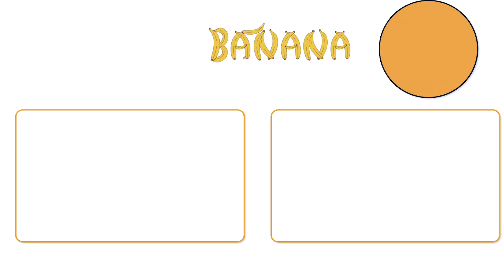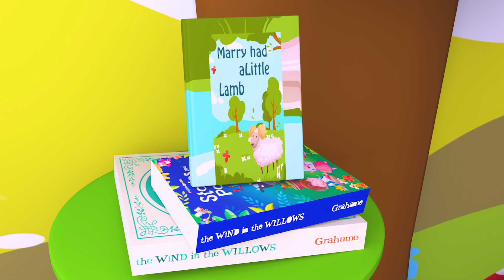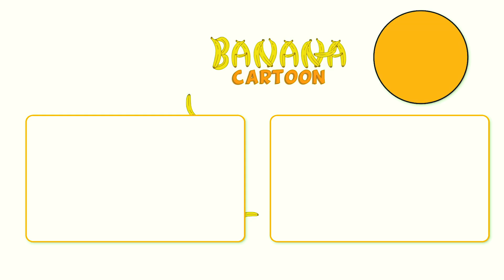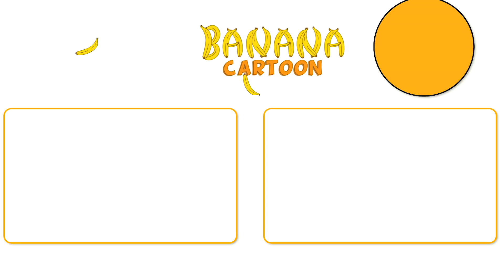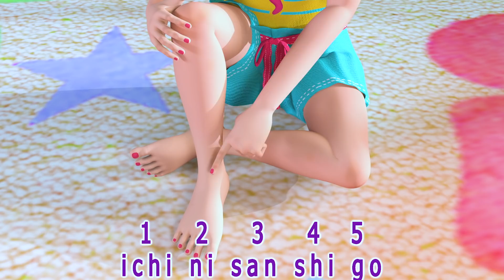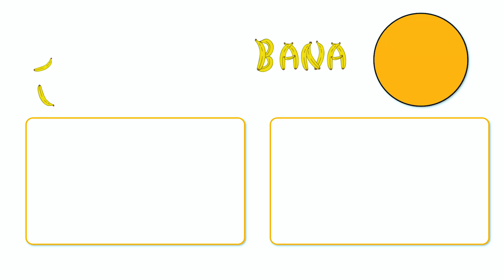Japanese Children's Song - 童謡 - Kaeru no gasshō 3D - かえるのがっしょう 3D | 日本バナナ漫画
カラーソング 子供の歌 , サメの家族 , チビザメ , 日本童謡

恐竜イベント シューティングゲーム トリケラトプス プロントサウルス アピタ荒尾店

規律という枠組みの中で踊り狂うピカチュウ

ハロウィン イベント シューティング仕様 フランケン

カレーパンマンを怒らせる　おい！じゅたろう俺はカレーパンマンだ！♯short

新キャラ発見！？世にも奇妙なカレーパンマン型きのこ！！アンパンマンオリジナルソングをそえて

サプライズショー「カーニバル隊!公開リハーサル!!」☆ ピカチュウだけじゃない ピカチュウ大量発生チュウ！ ☆ PIKACHU OUTBREAK 2017 ダンス

虫歯のバイキンお化けとバトル 〜歯ブラシでキレイさっぱりやっつける〜

マイカラーサッカーボール（凹凸ナシ）通常色【マイカラーボール・石山】製品・サービス紹介

【ピカチュウ大量発生チュウ】散水ショー「水のカーニバル」 2017/08

春なのに・・・雪まつりだよアンパンマン！！ゆーきやこんこ、あられやこんこ、ふってはふってはアンパンマン！！【寸劇】

はらぺこあおむし harapekoaomushi no uta THE VERY HUNGRY CATERPILLAR

1日ママになってみた！　ママとめいちゃんが入れ変わっちゃった！

20170815ピカチュウお散歩中@みなとみらい ピカチュウ大量発生チュウ！

マイカラーサッカーボール（凹凸アリ）通常色【マイカラーボール・石山】製品・サービス紹介

トロピカル～ジュプリキュアカラフルビーズからマスコットを発掘★

食べる音ボトルキャンディゼリードナ

【鬼から電話】お約束を守らないとヒカキン青鬼から電話が来ちゃう！？　4種類の約束カードがもらえるまでヒカキン鬼にかけまくる！！　しつけ　教育　青鬼　4歳

【アンパンマン】キャラ5変化アンパンマンショーで顔がかわれば元気100倍！赤ちゃんが喜ぶ&泣き止む&笑う動画

モルカー アンパンマン おもちゃ 謎の箱から手が出てきて皆吸い込まれちゃった💦ポテト！皆を助けて！！！【どりーみーきっずちゃんねる】

人気童謡まとめ 連続再生 | 子どもの歌 | 童謡 | パパのおけがをお世話しよう | お世話ごっこ | 子どもの歌 | | 童謡 積み木で遊ぼう | 子どもの歌 | 童謡 | スーパージョジョ

かわいい豚の色の描き方

トゥトゥトゥ💃ダンスパーティー💃Baby Shark Finger Family | 子ども向け童謡 詰め合わせ | 子どもの歌 | 童謡 | スーパージョジョ | Super JoJo

怖がらないで！ちび兵士さんがまもってくれるよ！ | 子どもの歌 | 童謡 | スーパージョジョ | Super JoJo

車をきれいに洗おう🚗 | 子どもの歌 | 童謡 | スーパージョジョ | Super JoJo

ぼくとクモダンスしてみない？💃Itsy Bitsy Spider | 子ども向け童謡 詰め合わせ | 子どもの歌 | 童謡 | スーパージョジョ | Super JoJo

歯がグラグラする！ | 生活習慣の歌 | 子どもの歌 | 童謡 | スーパージョジョ | Super JoJo

アンパンマン 2021【 それいけ! アンパンマン 】 はじめ

すぐ寝ちゃう】ママへ贈る 赤ちゃんがねむる音楽2nd♫

赤ちゃんが聴いてウトウト・・・そして、ぐっすりスヤスヤ寝ちゃいます♪
全曲「えぞらえほん」のオリジナル。
安心して赤ちゃんを寝かせられる音楽をお試しください。
（音の出るCMは途中にありません）

よう |  | 子ども向け童謡 詰め合わせ | 子どもの歌 | 童謡 |

お誕生日おめでとう - 童謡と子供の歌  - ユーチューブの最も見られているビデオ-  人気がある童謡コレクション -子ども向け童謡 詰め合わせ - 子どもの歌 - 童謡 ナナ漫画 日本バナナ漫画

ねているの ポテトふたつ★わたしのポテト - ユーチューブの最も見られているビデオ- 人気がある童謡コレクション -子ども向け童謡 詰め合わせ - 子どもの歌 - 童謡 ナナ漫画 日本バナナ漫画

ポテトひとつ、ポテトふたつ★わたしのポテト  - ユーチューブの最も見られているビデオ-  人気がある童謡コレクション -子ども向け童謡 詰め合わせ - 子どもの歌 - 童謡 ナナ漫画 日本バナナ漫画

ジムの中心でもったいないを叫ぶ（30秒Ver.）篇 字幕有

映像・動画素材　サッカーボール Aカラー

【アンパンマン】キャラ5変化アンパンマンショー☆みんなの応援で元気100倍！赤ちゃんが喜ぶ&泣き止む&笑う動画

カラーソング 子供の歌 , サメの家族 , 日本童謡 , 赤ちゃんが喜ぶ歌 , 童謡 , ベビーバス , 子供ユーチューブ , 五匹のアヒル , サメ家族 - お誕生日 ,「トム＆ジェリー」

参加型ヘアケアメディア「カペリ」紹介動画

イーブィを進化させるべきか？ポケモントレーナーの決断を描く物語 ミュージカル風ポケモンショー ピカブィ【ポケモン】

踏切と電車がいっぱい♪Full of railroad crossings and trains.

【赤ちゃんが泣きやむ】シナぷしゅ公式21/04/15│テレビ東京ｘ東大赤ちゃんラボ│赤ちゃんが喜ぶ知育の動画

4ｋ ♫こいのぼり♫せいくらべ 五月のこどものうた。歌詞付き

おかあさんといっしょ　木曜日 20210304

色々なパトカーを風の強い日本の庭で探す！ Find Various Police Cars in the Windy Japanese Garden !!

Super JoJo TV-LIVE●人気童謡まとめ 連続再生 | 子どもの歌 | 童謡 | スーパージョジョ | Super JoJo

 डी एनीमेशन नर्सरी राइम्स, कहानियां और लघु फिल्मों, भक्ति वीडियो गाने (एलबम) अंग्रेजी, तेलुगू, हिंदी, तमिल, कन्नड़, मलयालम, बंगाली, मराठी आदि में क्लिप

नंबर सांग - न्यू सार्ट वर्ज़न - बच्चों के लिए गिनती वाले गाने

Banana Cartoon(バナナカートゥーン)日本語チャンネルです。
私たちは1歳から3歳までのお子様を持つ家庭を対象とし、楽しみながら学ぶことができる視聴コンテンツを提供しております。
お父様とお母様の子育て支援及び好奇心高く、冒険精神豊かなお子様が楽しく、自信を持って成長できるように、私たちは赤ちゃんLili(リリ)とその家族の暖かい物語にオリジナル童謡などの豊かな音楽要素と高画質3Dアニメーションコンテンツ、リズムを組み合わせました。そして、私たちはご両親様もお子様と一緒にご視聴することをお勧めいたします、私たちと共にお子様の成長を暖かく見守って行きましょう。

「トム＆ジェリー」

アンパンマン 2021【 それいけ! アンパンマン 】Let's Go! Anpanman Anime はじめ VOL 963

[オドモン] RADWIMPSがあの「ちゅっちゅるー」を新たな曲に | オドモTV | NHK

モルカー アンパンマン おもちゃ 皆が大きなワニさんに食べられちゃった💦ポテト！皆を元に戻してあげて！【どりーみーきっずちゃんねる】

4ｋ ♫こいのぼり♫せいくらべ 五月のこどものうた。歌詞付き

8話 人の話を奪う人

赤ちゃんハイハイレース（2020年1月）

【アップリカ】赤ちゃんのからだとチャイルドシート 大切なお話

ピカピカのランドセルにマスク　福岡市立小で入学式

トムが仕掛けた“ピタゴラスイッチ”な罠で、ジェリーがピンチ！？　映画『トムとジェリー』

「トム＆ジェリー」

映画『トムとジェリー』本編映像（Mouse Trap編）

ガチランクマッチ！！２9勝９敗〜【トムとジェリーチェイスチェイス】

トムとジェリーを見ながらお留守番してる猫がかわいすぎたw

映画『トムとジェリー』15秒CM（ストーリー編） 大ヒット上映中！

映画『トムとジェリー』15秒CM（大嫌いだけど、好き編） 大ヒット上映中！

バーチャルYouTuberのメイです！【ゆっくり実況】【ゆっくり茶番】

実写版『トムとジェリー』メイキング&コメント映像

猫vsねずみ！『トムとジェリー』の対戦ゲームがアツ可愛い！！【トムとジェリー:チェイスチェイス】

パンダのロボットキッチン★宇宙船でクッキング🍜キキの実況動画第1弾 | 子供向けゲームアプリ | 赤ちゃんが喜ぶ動画 | ベビーバス| BabyBus

たべもの☆冷たいおいしいジュースはいかがですか☆子供向け知育動画 | 赤ちゃんが喜ぶ歌 | 子供の歌 | 童謡 | アニメ | 動画 | ベビーバス| BabyBus

たべもの☆ハンバーガー☆子供向け知育動画 | 赤ちゃんが喜ぶ歌 | 子供の歌 | 童謡 | アニメ | 動画 | ベビーバス| BabyBus

変な人が近づいたら大声でみんなに知らせて！★自分をまもろう | 子供向け安全教育 | 赤ちゃんが喜ぶ歌 | 子供の歌 | 童謡 | アニメ | 動画 | ベビーバス| BabyBus

たべもの☆スペシャルデザートを作ってみよう☆子供向け知育動画 | 赤ちゃんが喜ぶ歌 | 子供の歌 | 童謡 | アニメ | 動画 | ベビーバス| BabyBus

怒ったときにはどうすればいいのかな | 人気童謡まとめ | 赤ちゃんが喜ぶ歌 | 子供の歌 | 童謡 | アニメ | 動画 | BabyBus